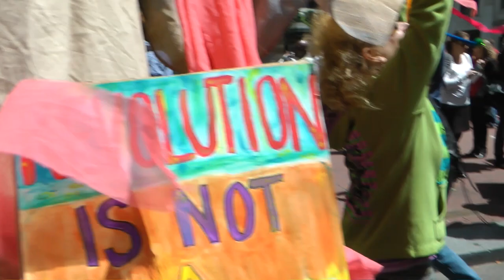Tatiana of Occupy Nevada County Interview OccupySF 1 May 2012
Happy May Day! During the Occupy SF People's Street Festival, I met and interviewed Tatiana of Occupy Nevada County, who happened to be inside a giant puppet! I asked her about why protesting is important and what people who watch at home should do.